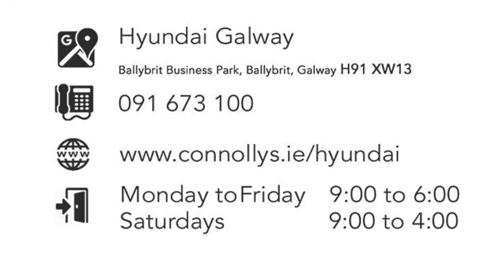201G600 - 2020 Hyundai Tucson 2WD DCT N-LINE 5DR AUTO 36,995